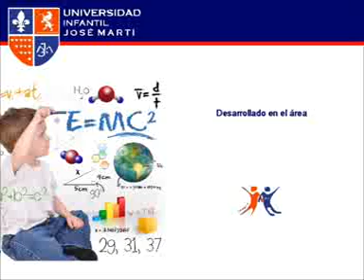Universidad Infantil José Martí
¿ Y tú ya eres UIJM ?